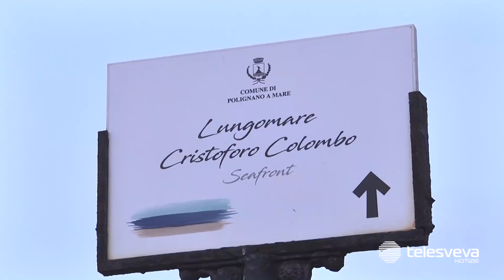Uomo e bambino scomparsi a Polignano a Mare, interrotte le ricerche: nessuna denuncia